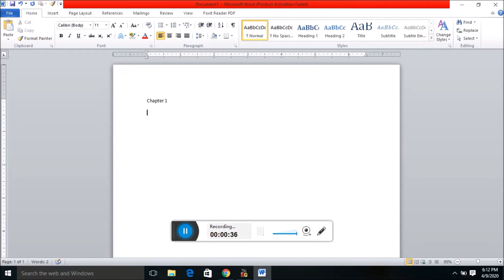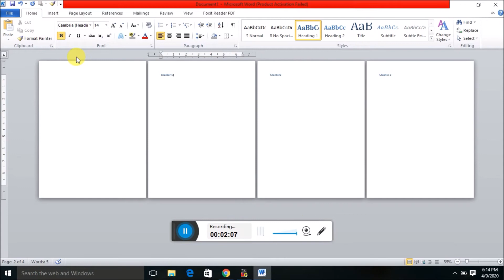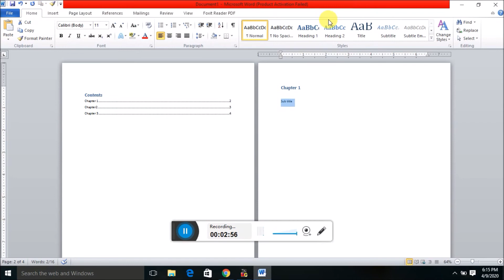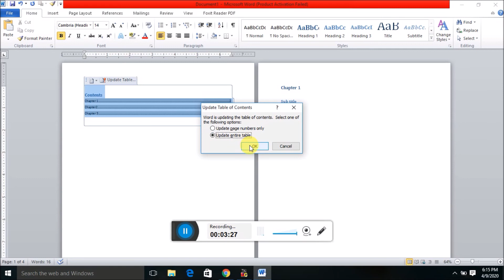Amazing Tricks How to Use Table of Content In Microsoft Word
Tutorial in Hindi Language. Get More Information about this on Pearl Institute batala Page.

Youtube Chanel
Pearl Institute Batala